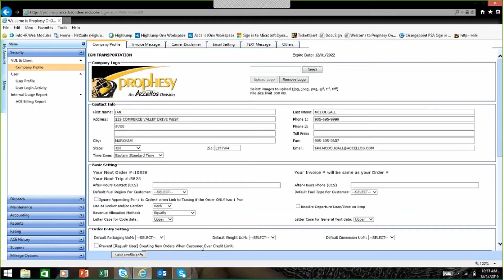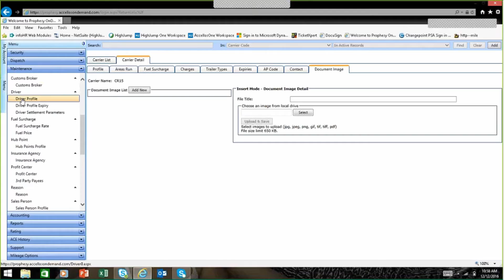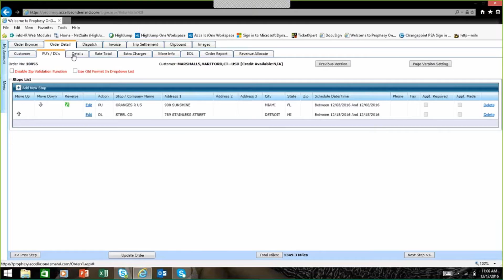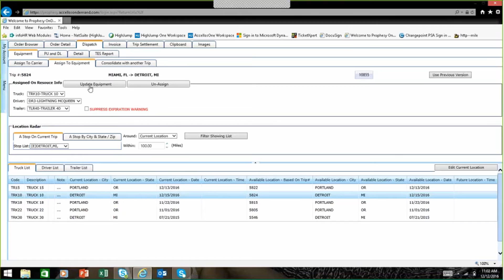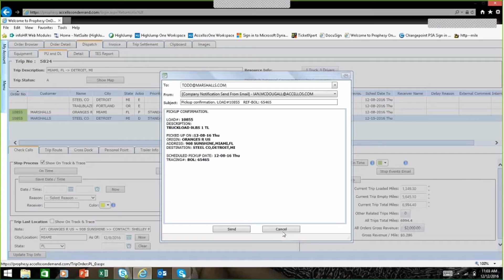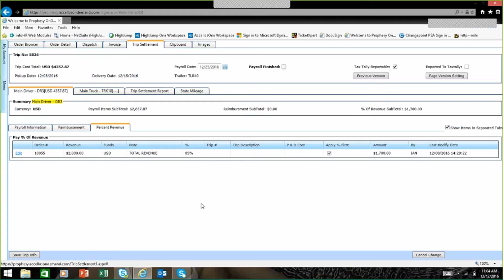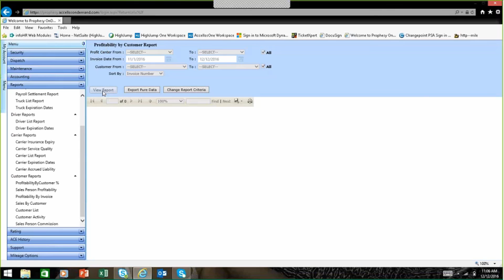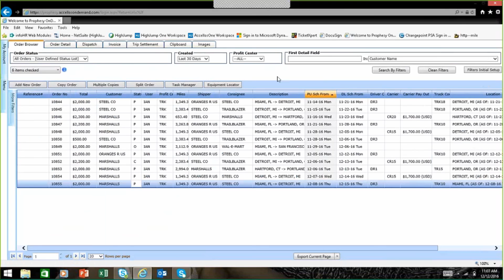Prophesy OnDemand Feature Walkthrough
This is an in-depth walkthrough of the major features of Prophesy OnDemand, HighJump's cloud-based dispatch software for small trucking and brokerage companies.